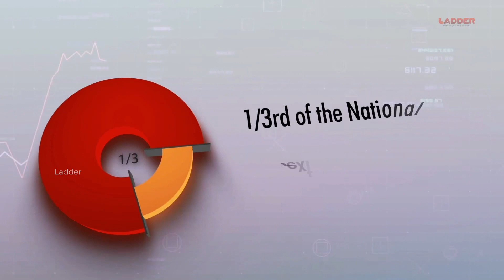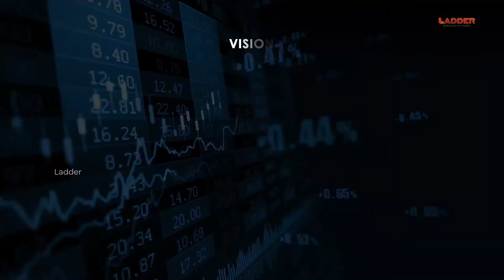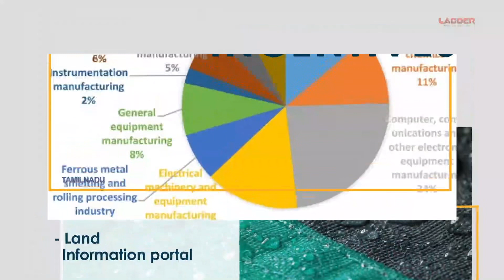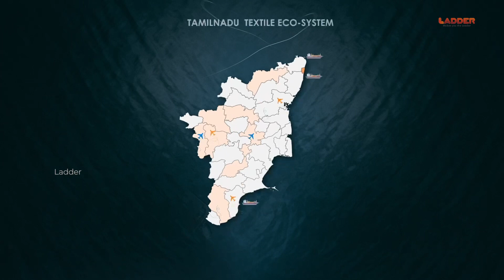Tamil Nadu’s Industrial Eco System for Technical Textiles | An ideal destination for Investments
"We live in a fabric of our own making"

Tamil Nadu…​
A vibrant economy producing 300 Billion USD…
Contributing 9.2% towards India's GDP and
Exporting worth 30 Billion USD

Tamil Nadu…
The ideal destination for investments…